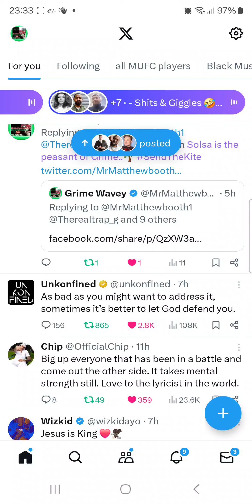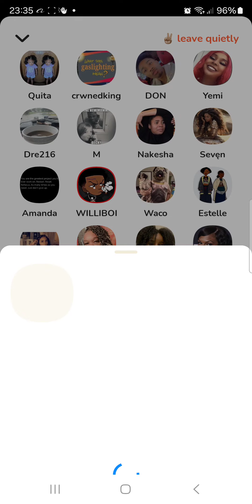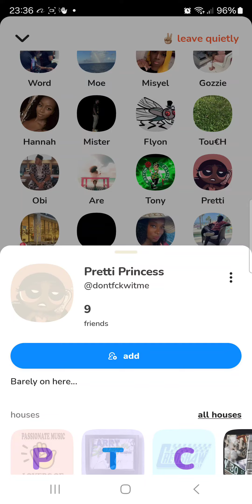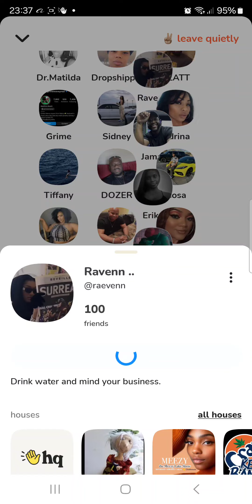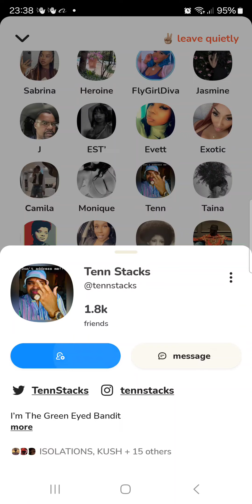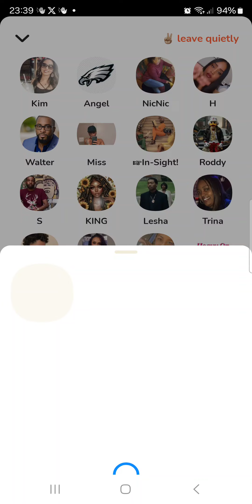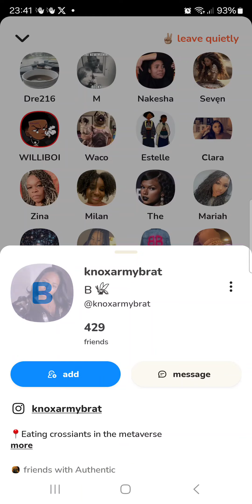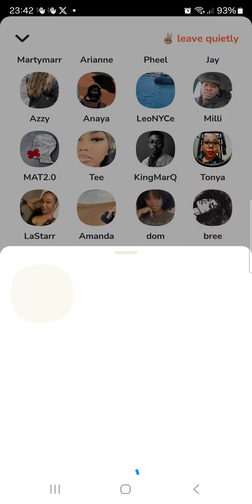Grime Wavey club clubhouse podcast astrology space @Podpah @KadenPody@YPMVlogs